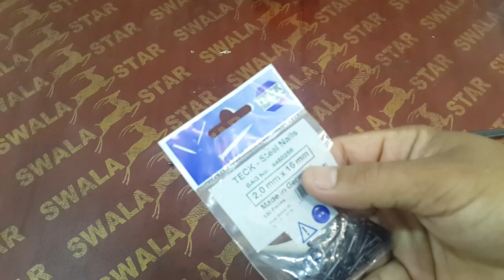به ستنى سويج بلاك #1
سويج بلاك

بلك سويج